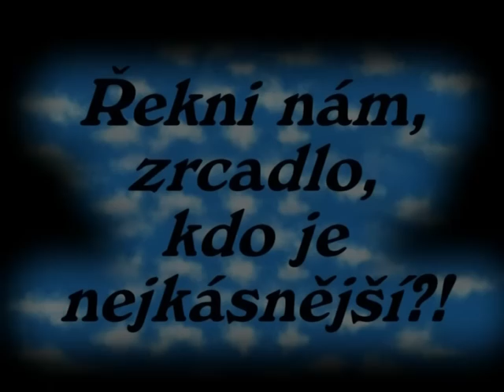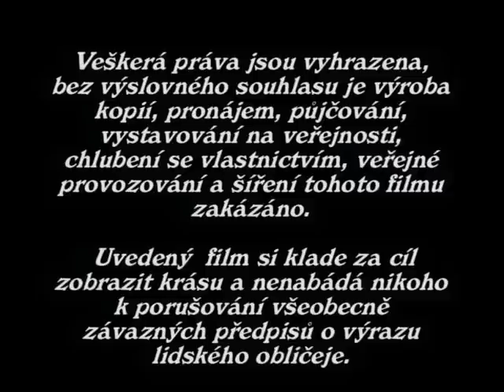Soutěž krásy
V soutěži krásy zvítězí Viktor.